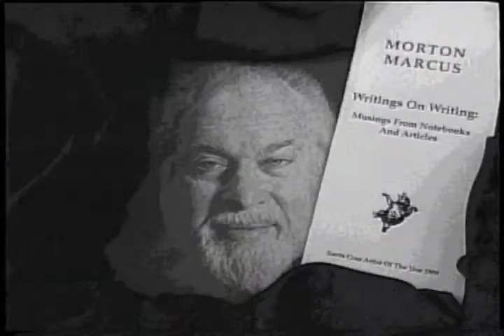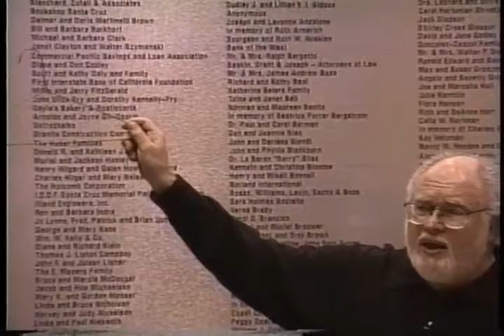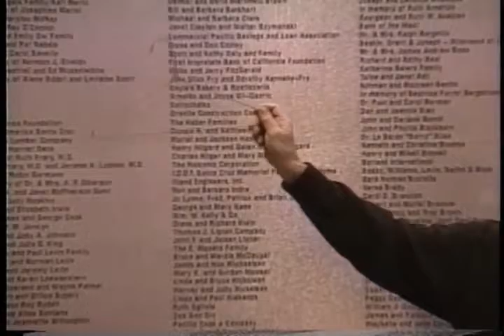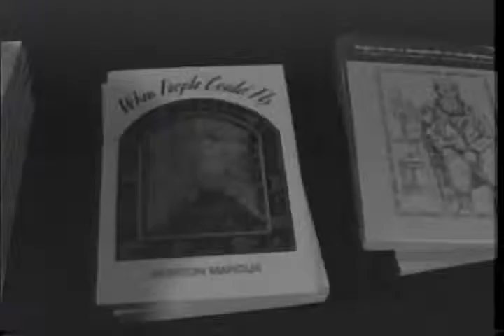Morton Marcus - Artist of the Year, 1999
Marcus's reading at the McPherson Museum of Art & History, celebrating his Artist of the Year Award in 1999.